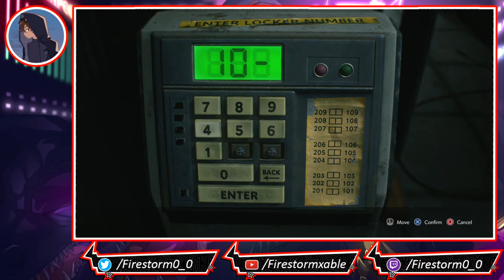Resident Evil 3: Remake | (Blind) Stream Part 2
Resident Evil 3 is a remake of Resident Evil 3: Nemesis, a survival horror video game released for the PlayStation in 1999, followed by releases for Microsoft Windows and Sega Dreamcast in 2000, and Nintendo GameCube in 2003. Unlike the original, which uses tank controls and fixed camera angles, the remake features third-person shooter gameplay similar to the 2019 Resident Evil 2 remake. The game is set in Raccoon City during a zombie apocalypse caused by an outbreak of the T-Virus that was created by pharmaceutical company Umbrella Corporation. On September 28, 1998, former Special Tactics And Rescue Service (S.T.A.R.S.) member Jill Valentine is attacked in her apartment by an Umbrella-created intelligent bioweapon known as Nemesis, who attempts to kill her and all remaining members of S.T.A.R.S. Upon escaping her building, she meets up with fellow S.T.A.R.S. officer Brad Vickers, but Brad is bitten by a zombie and tells Jill to save herself. After another encounter with Nemesis, she is saved by Umbrella Biohazard Countermeasure Service (U.B.C.S.) mercenary Carlos Oliveira. Carlos and his group of surviving U.B.C.S. mercenaries - Mikhail Victor, Tyrell Patrick, and Nicholai Ginovaef - have set up subway trains which they plan to use to evacuate civilians from the city.